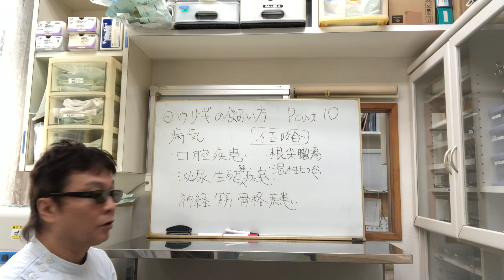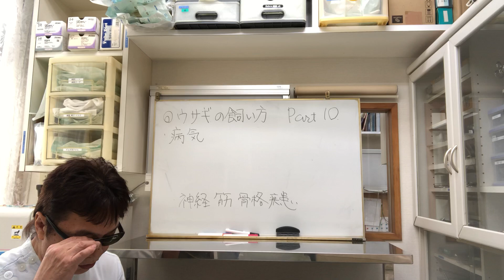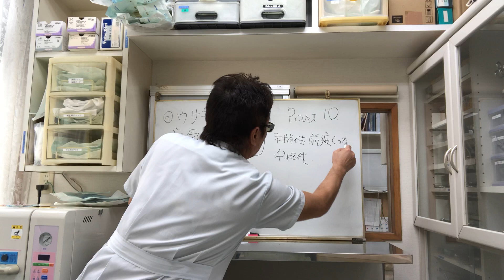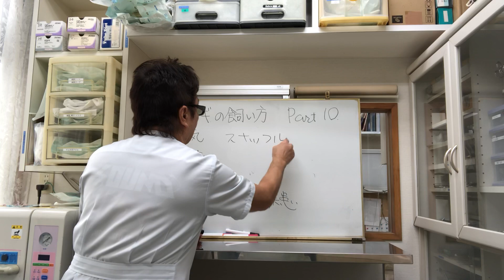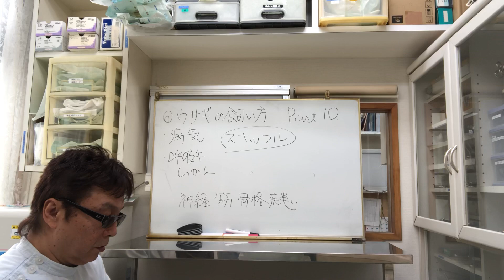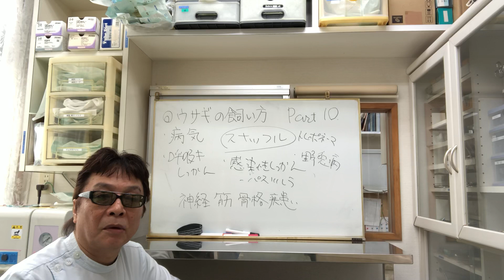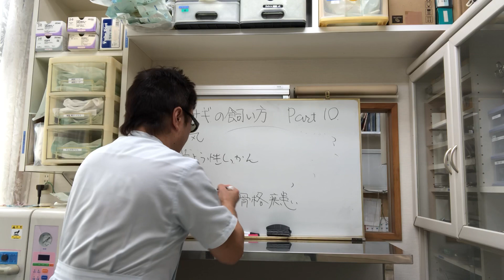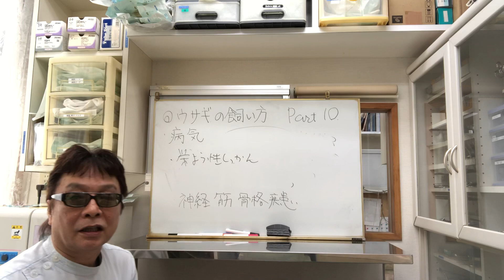ウサギの飼い方PART１０ 神経筋骨格疾患、呼吸器疾患、感染症、栄養性疾患について、斜頸、エンセファリトゾーン症、スナッフルなどなど